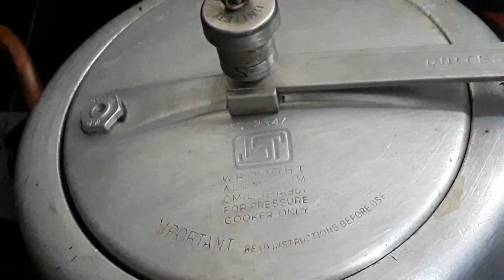sweet potato halwa recipe शकरकंद हलवा without sugar healthy recipe winter special halwa रेसिपी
शक्करकंदी का हलवा विंटर स्पेशल रेसिपी
कैसे बनाएं शकरकंदी का हलवा मिंटो में
बिना चीनी बिना बुरे के शुगर फ्री recipe
बहुती टेस्टी शकरकंदी का हलवा
बाजार से भी अच्छा हलवा रेसिपी
हेल्दी टेस्टी हलवा शकरकंदी का हलवा
स्वीट पोटैटो रेसिपी गुणकारी रेसिपी
बहुत ही आसान सी विधि हलवा बनाने की
सबसे आसन तरीका शकरकंदी का हलवा बनाने का
सर्दियों की खास रेसिपी